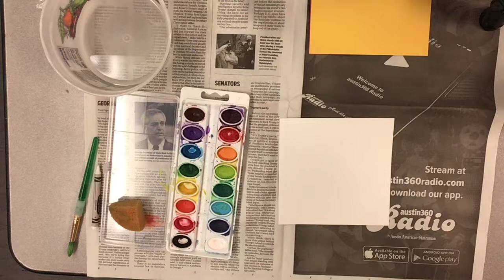Pre-K Art experimenting with different papers and paint